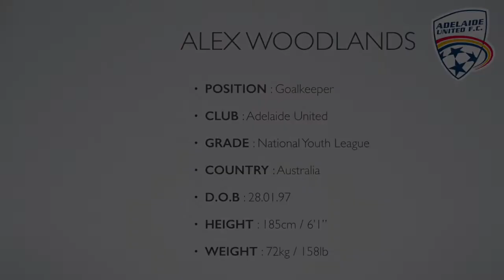Athletes Dream - Alex Woodlands Goalkeeper Highlights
Athletes Dream is proud to present Alex Woodlands. Alex is a national youth team goalkeeper from Adelaide, South Australia. Alex has elite agility and reflexes but also is a great ball playing goalkeeper.

'Calabria' - Enur Feat. Natasja